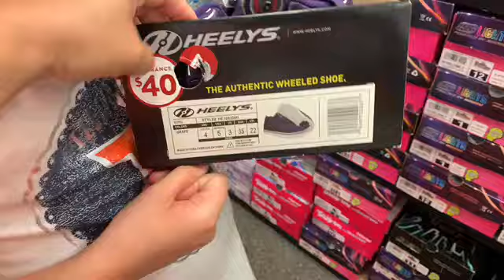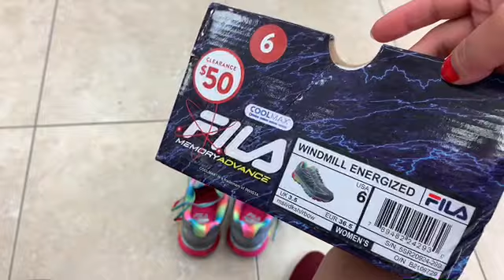Ông Xã Đi Mua Giày Cho Ba Mẹ Con Tại FAMOUS FOOTWEAR